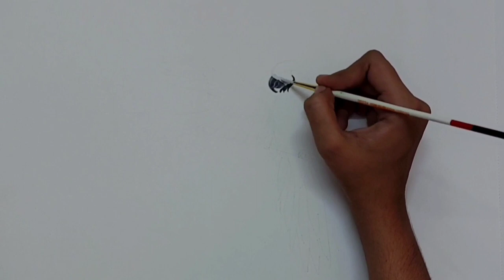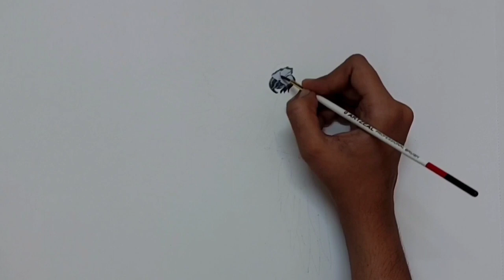How I Painted Realistic Blue and Yellow Macaw | Acrylic Painting Time Lapse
Acrylic Painting of a bird.

This is a time lapse video of me Painting a realistic Blue and Yellow Macaw. Hope you enjoy the Painting process. :D

Happy Painting!